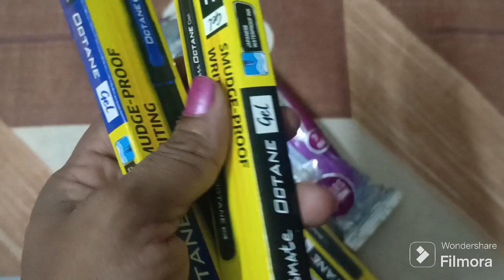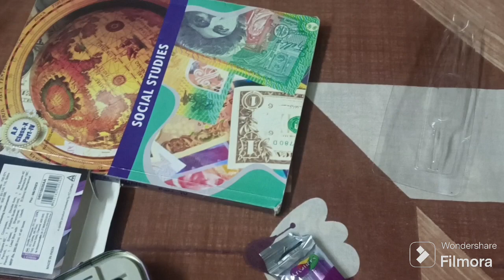Amma Nana vaccharu Joe ki exams start ayyindi